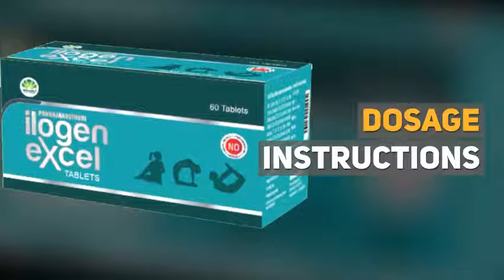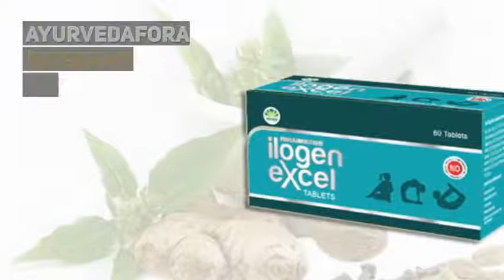Ilogen Excel Tablets | Ayurvedic Medicine for Diabetes Control | Ayurveda for All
Ilogen Excel tablets are the best Ayurvedic medicine for controlling type-2 diabetes. It helps to not only control non-insulin dependent  diabetes mellitus but also alleviates polyurea and dyspepsia.

Benefits of Ilogen Excel Tablets:

•    Increases the production of insulin.
•    Manages Diabetic Vascular Disease.
•    Rejuvenates damaged cells in Islets.
•    Protects liver and kidney
•    Fixes adipose tissue dysfunction.
•    Alleviates discomforts like polyurea , dyspepsia , insomnia, and muscle cramps

Ilogen Excel Tablets Dosage and Directions for Use
Two tablets twice daily before food or as directed by your physician.

Where to buy Ilogen Excel Tablets?

It is easily available at most Ayurvedic Medicine local stores.

To buy Ilogen Excel online in USA, UK, Australia, France, Germany, KSA, Kuwait or any other country internationally, click on the link at the top of this description.